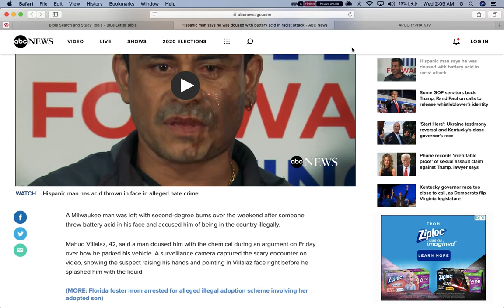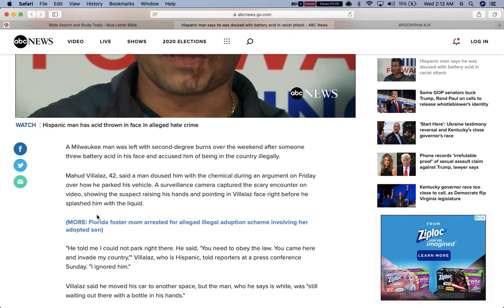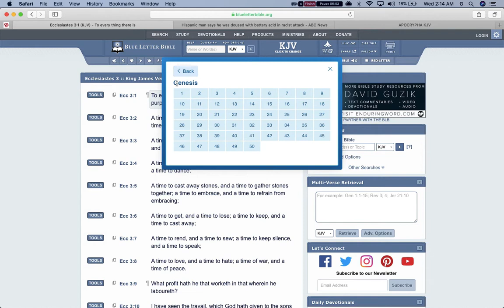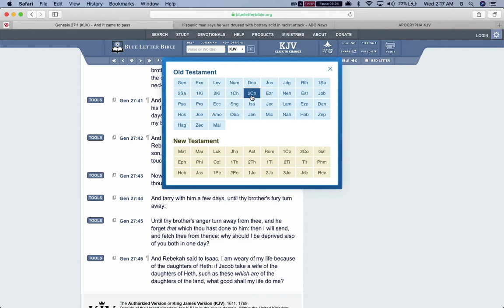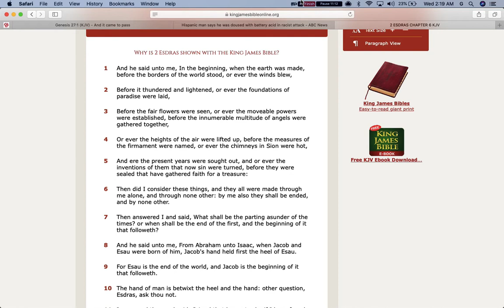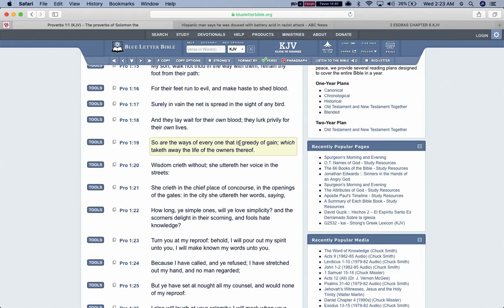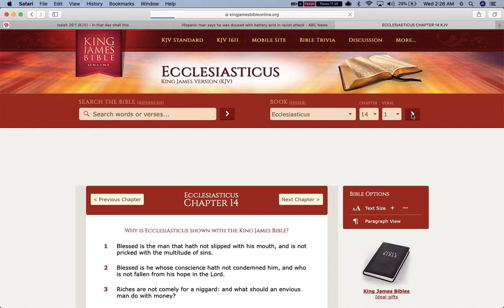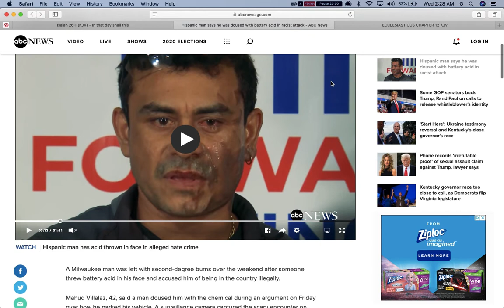Esau’s Hatred For Jake Is Undying!!!